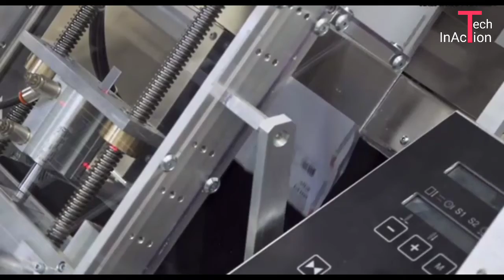Amazing Modern Machines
ATTRIBUTIONS